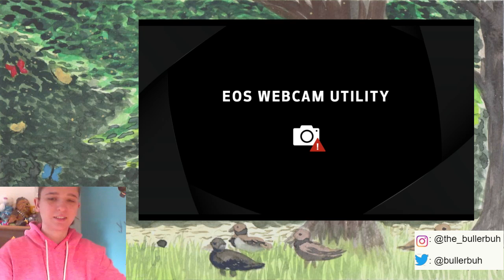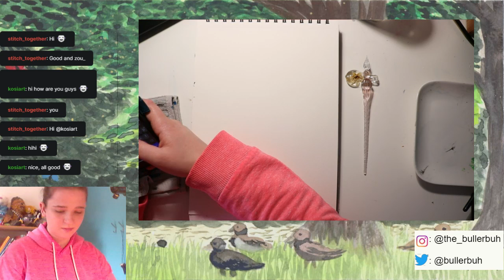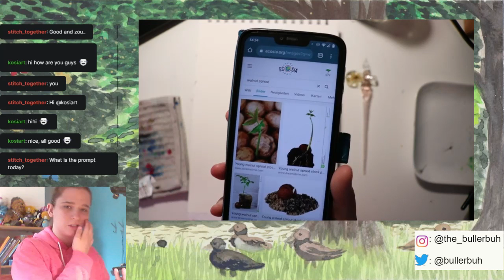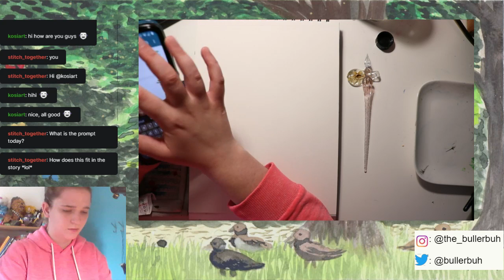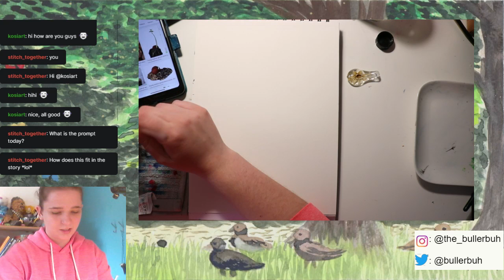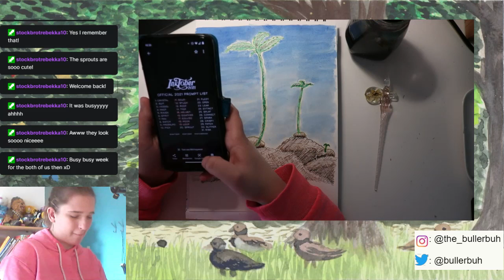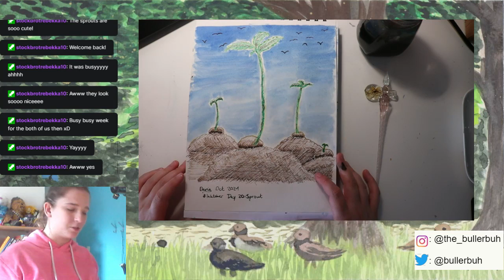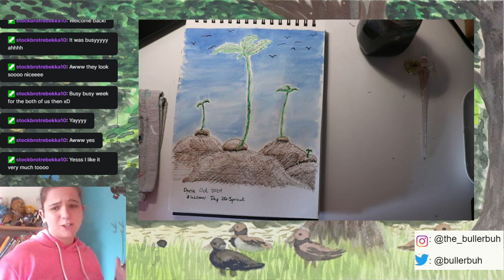Inktober 2021 Day 20: Sprout! Let's get inking!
We took a break and went back to an idea we had in the beginning of the month, that regarded the way that the taxi ravens were being paid.